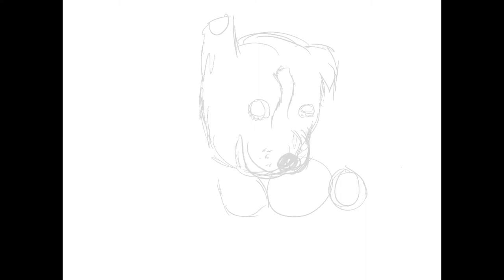Cute Husky speed paint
Yay! This first video on this channel! I hope that you like this cute husky with a tennis ball I drew! I used procreate.